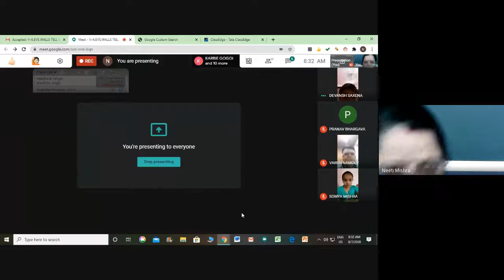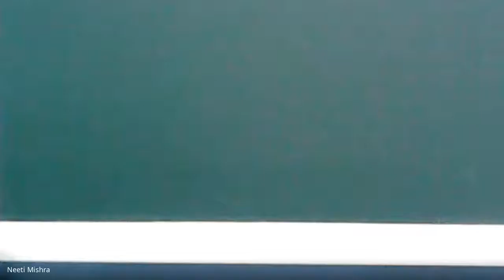CLASS-V(A), EVS (WALLS TELL STORIES) (07-08-2020)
Learning Video by Neeti Mishra